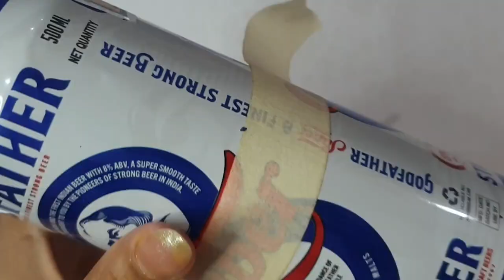How To Paint Flamingo with Acrylic/Bird Painting Tutorial/Art & Craft Ideas/DIY/Best Out of Waste/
In this video tutorial, we are going to learn How to paint Flamingo using Acrylic colours.

Materials Used:
1. Tin Can
2. Flash Acrylic Colours
3. Little birdie Acrylic Varnish
4. Brushes

How to Paint Tin Can using Acrylic colours?
Instructions:

1. Start by cleaning the tin can. Wash it with soap and warm water to remove any oils, dirt, or dust from the surface.

2. Apply a base coat of acrylic paint using a brush or roller. Allow the base coat to dry completely.

3. Once the base coat is dry, use a second brush to apply a second, lighter coat of paint to the tin can. Use different colors to create a unique design.

4. Once the design is complete, allow the paint to dry completely.

5. Finally, use a clear sealant or varnish to protect the paint and make it last longer.

If you liked this video, do hit that like button and share it with your friends, also subscribe to my channel and press the notification button as well so that you guys get notified as soon as I upload any video.

Please do not copy. Unleash your own creativity. Thank you so much.. ❤️❤️